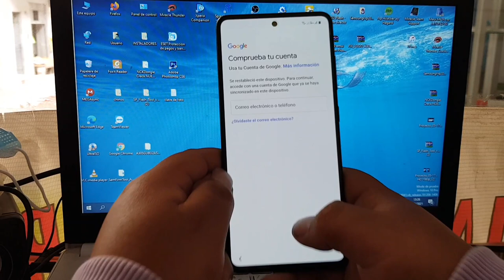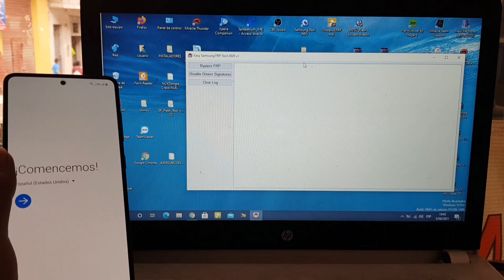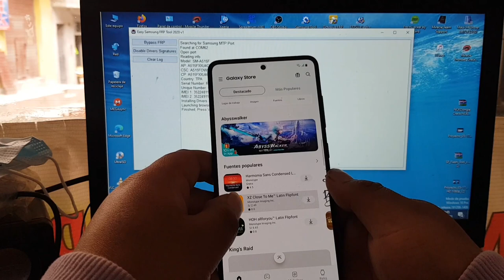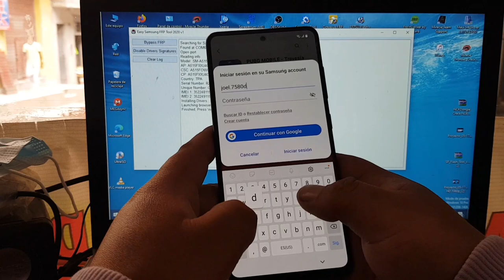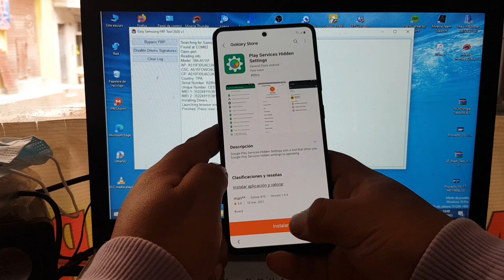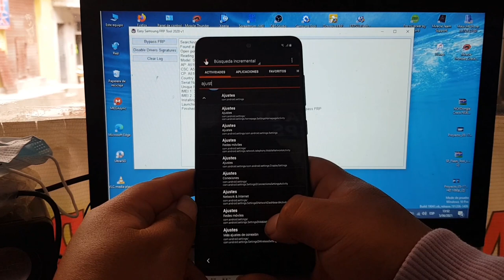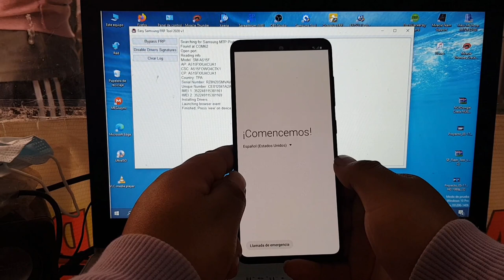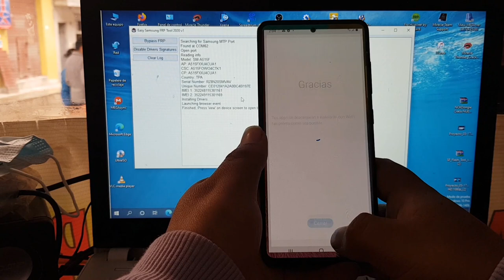Eliminar Cuenta de Google Samsung Galaxy A51 | Android 10 Nuevo Metodo Actualizado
quitar cuenta google a51 android 11
quitar cuenta google android 11
frp a51 android 10
quitar cuenta google a21s android 10